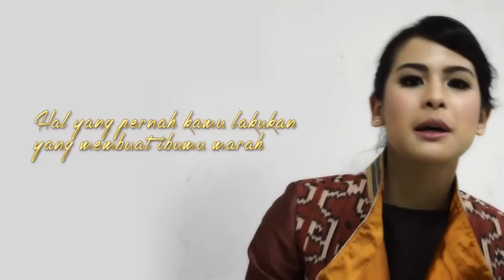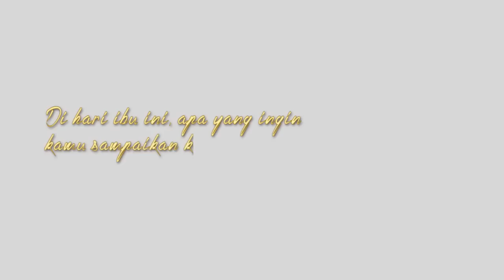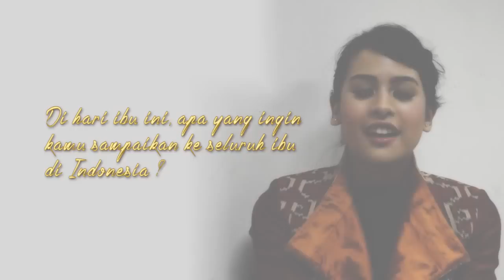Hari Ibu | Rossa, Afgan & Maudy